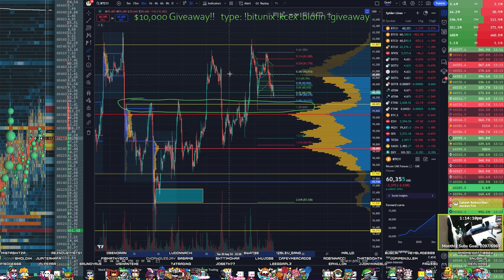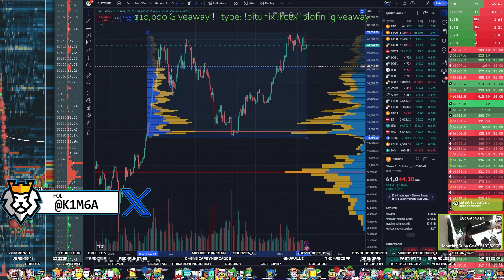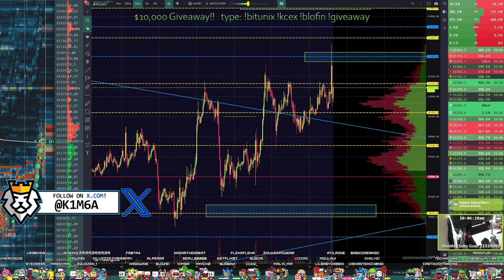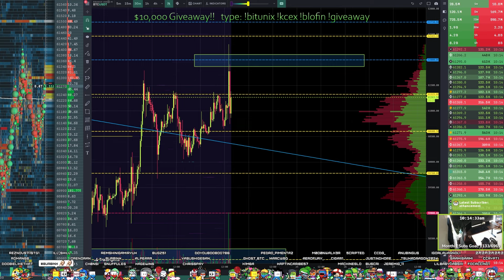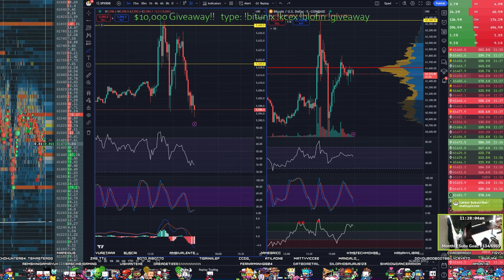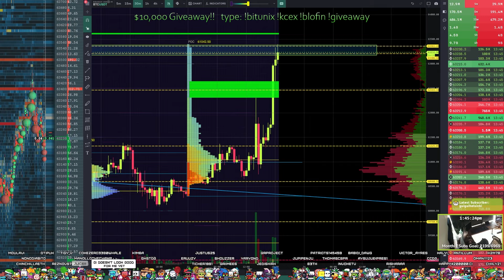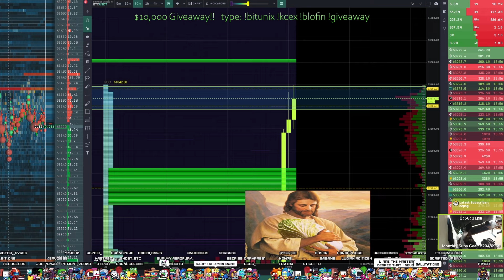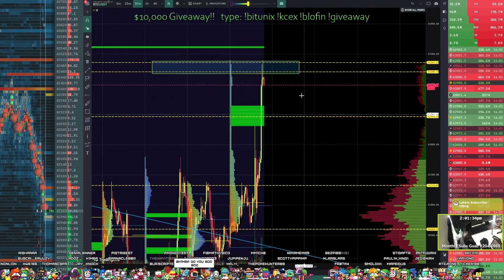August 23rd! Live TP and Weekend Plans!